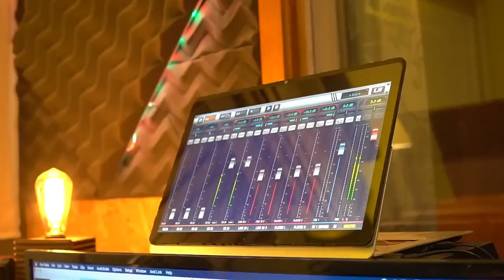paulinhatecladista a melhor tecladista do brasil